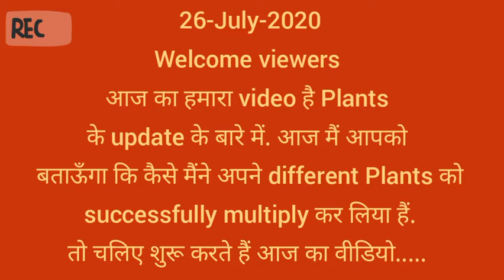Monsoon में कटिंग लगाएँ, best results पाएँ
my plants result in july 2020 end . growing guns...